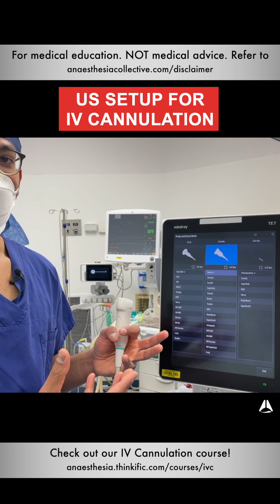US Set up for IV Cannulation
This IV Cannulation Mastery course will take you through all the essentials of intravenous cannulation. We will explore the fundamentals, practical techniques, advanced principles and challenging situations you might encounter!

We know you'll love this course. That's why we provide a no hassle, no questions asked, 7-day money back guarantee.